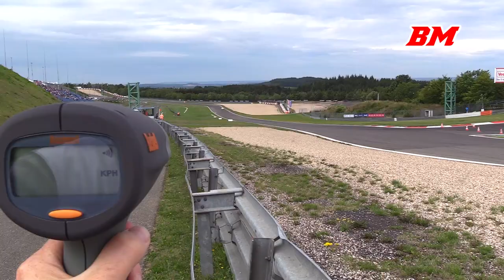Porsche 996 RS & RSR - Insane downshifts and fly-by's (Nürburgring 2019)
Event: Oldtimer GP
Race series: Endurance Racing Legends
Track: Nürburgring
Date: 08-11 august 2019

car 15: 2003 Porsche 996 GT3 RS - Marc Devis (BEL)
car 86: 2004 Porsche 996 GT3 RSR - Wolf Zweifler (GER) / Michael Föveny (AUT)

2001 RS specs:
Engine: Boxer-6 / 3598 cc / 219.6 cu in
Power: 415 bhp / 309 kW @ 8200 rpm
Torque: 380 nm / 280.2 ft lbs @ 7200 rpm
Weight: 1100 kg / 2,425 lbs

2005 RSR specs:
Power: 445 bhp / 331.5 KW @ 8,250 rpm
Torque: 410 nm / 302.3 ft lbs @ 7,200 rpm
Weight: 1115 kg / 2,458 lbs